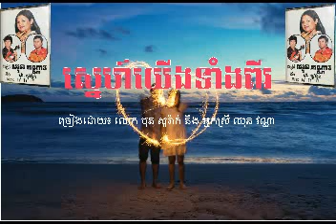"ស្នេហ៍យេីងទាំងពីរ" Snaeh Yeung Taing Pi ច្រៀងដោយ៖ លោក បុន សូរ៉ាក់ និង អ្នកស្រី ឈុន វណ្ណា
អ្នកស្រី ឈុន វណ្ណា បានទទួលមរណភាពនៅថ្ងៃ ព្រហស្បតិ៍ ទី ១៧ ខែ មករា ឆ្នាំ ២០១៩ នៅវេលាម៉ោង ៦ ល្ងាច នៅសហរដ្ឋអាមេរិក ក្នុងជន្មាយុ ៨០ ឆ្នាំ ។